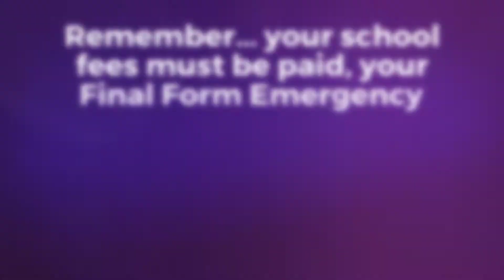Homecoming Guest Forms